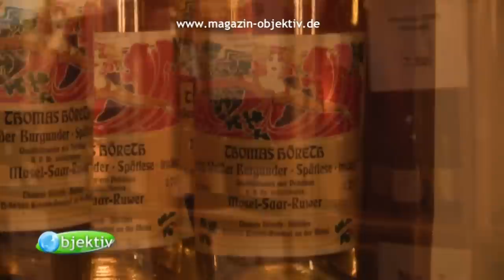Zu Gast in der Alten Mühle Höreth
Aus einer alten Mühle und Scheunen nahe der Mosel entstand über Jahre eine noble Adresse für Genießer. Wie kam es dazu?